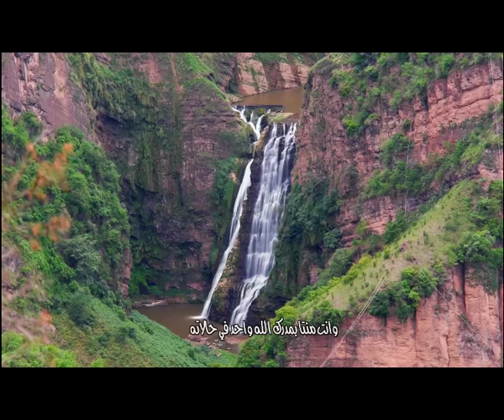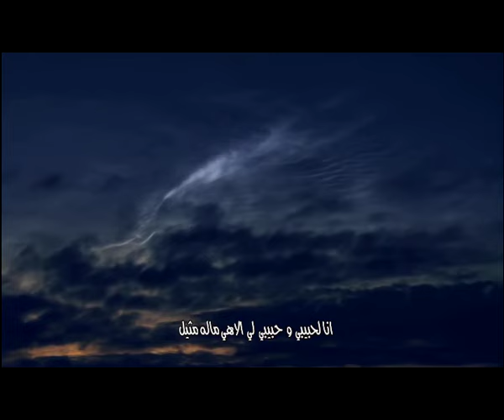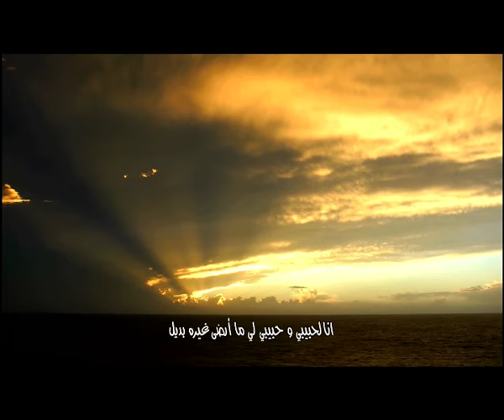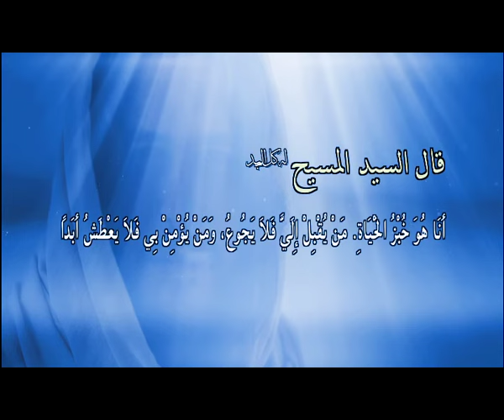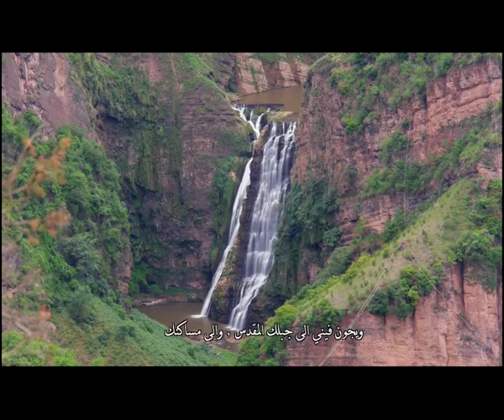المجلة السعودية | الحلقة رقم43 | نصيبي هو الرب | التواجد المسيحي في السعودية